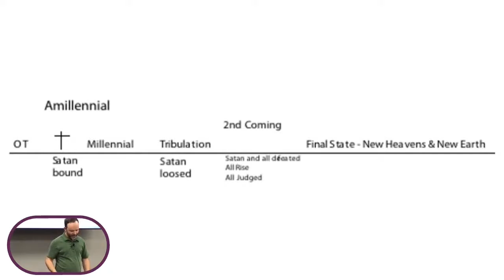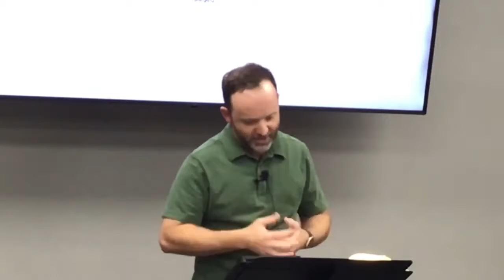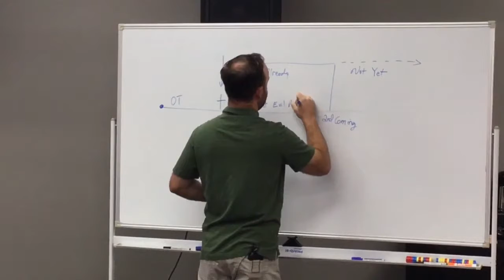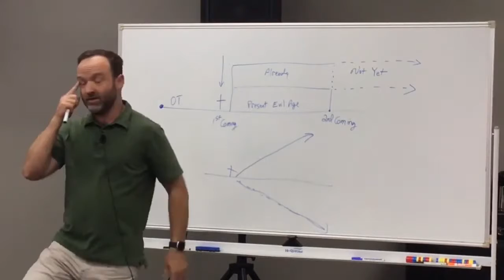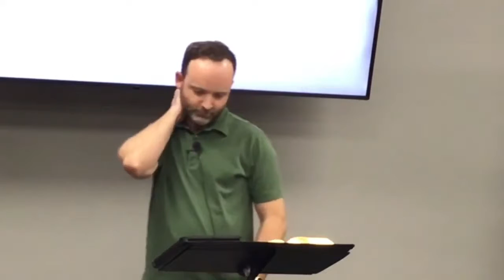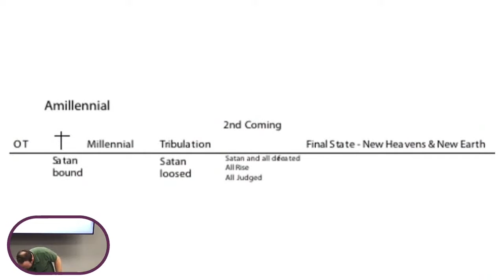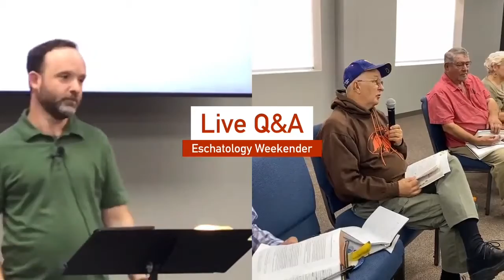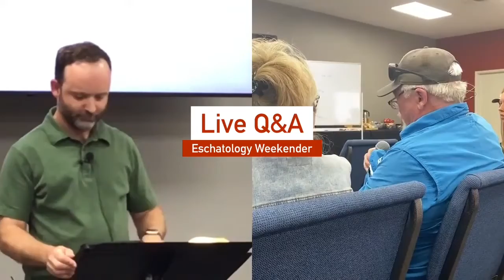Eschatology Weekender Session 3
Amillenialsm